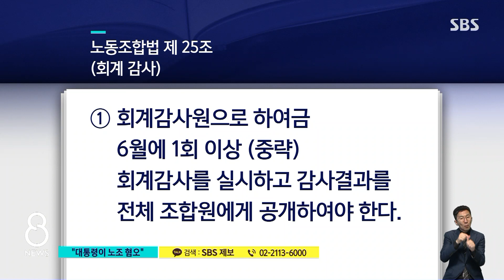"정부, 근거 제시 없이 노조 혐오 부추겨" 양대 노총 격앙 / SBS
노동계를 향한 수위 높은 공세에 양대 노총은 강하게 반발하고 있습니다. 이미 법에 따라 회계 감사를 하고 있고 조합원들에게 재정 상황을 공개하고 있다며 노조 탄압 시도로 해석하고 있습니다.
제희원 기자의 보도입니다.